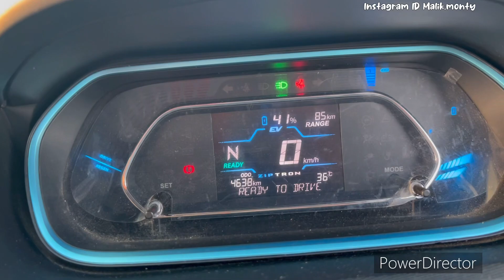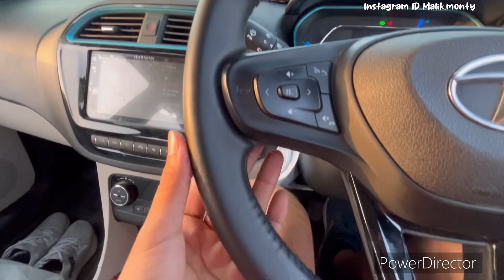Tata Tiago EV | Best Electric Car In India | Tiago Electric Car Detailed Review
Instagram ID malik.monty

Tata Tiago Electric Car
Best Electric Car in india
Tata Tiago EV Vs Tiago Petrol
Tiago CNG Vs Tiago Electric
Tata Tiago CNG Vs Tata Tiago Electric
Tata Tiago Petrol Vs Tata Tiago Electric
Tata Tiago EV Range
Tata Tiago Electric Charging Time
Tata Tiago EV Price In India
Tata Tiago EV Price in Delhi
Tata Tiago EV Subsidy in Delhi
Best Electric Car Under 10 Lakh
Best Electric Car Under 15 Lakh In India
MG Commet Vs Tata Tiago EV
MG ZS Electric
Tata Tigor EV
Nexon EV vs Tiago EV
Nexon EV range in singel Charge
Tiago EV Top Speed
Tata Tiago EV is Value for Money or Not